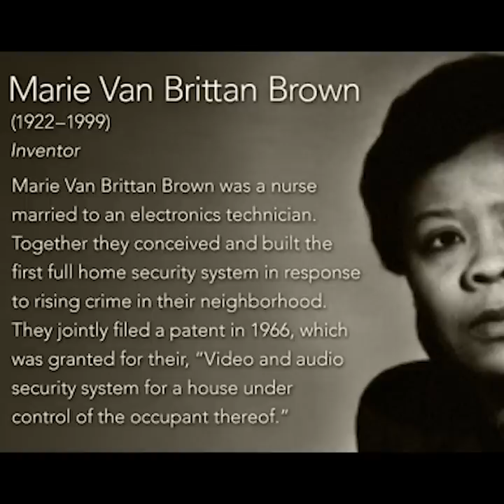Marie van brittan brown #103